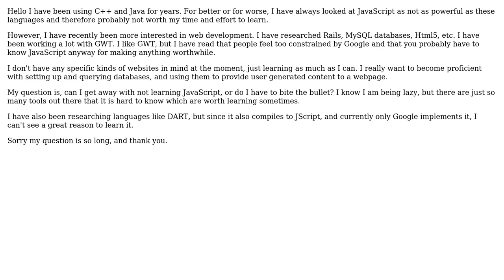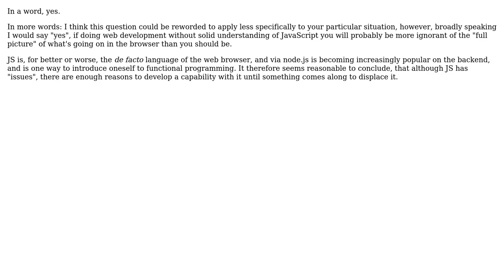Software Engineering: Do I need to learn Javascript to make decent websites? (2 Solutions!!)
Software Engineering: Do I need to learn Javascript to make decent websites?

With thanks & praise to God, and with thanks to the many people who have made this project possible! | Content (except music & images) licensed under CC BY-SA | Music | Images & others | With thanks to user mikera user Matthew Darnell user Dan1701 and the Stack Exchange Network Trademarks are property of their respective owners. You are responsible for your own actions.